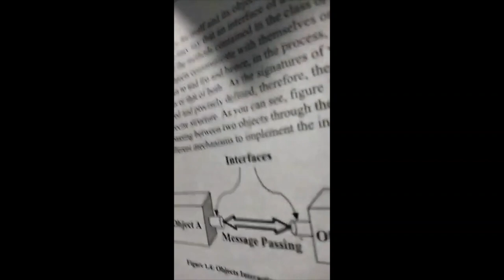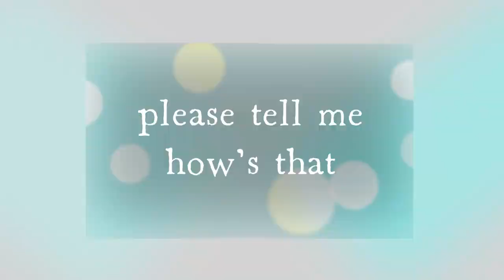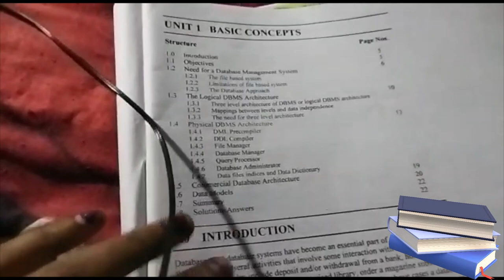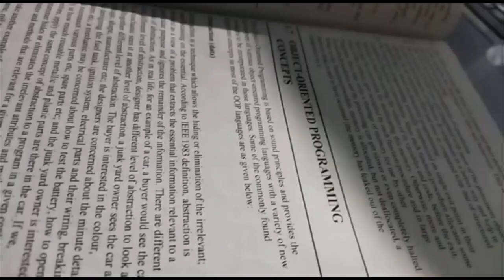study_vlog productive_day_with_me arpitashilpi studywithme stay_motivated_in_exams_time ignou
hey guys , this videos is on demanding,